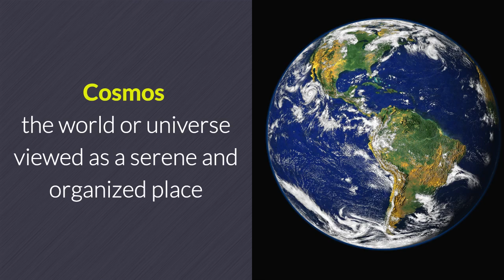Learn English Words - COSMOS - Meaning, Advanced Vocabulary Lesson With Pictures and Examples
What does Cosmos mean? Learn the meaning of Cosmos as we define this advanced vocabulary word with a simple definition, pictures, example sentences, English pronunciation and audio.

Cosmos definition: the world or universe viewed as a serene and organized place

Sentence examples for Cosmos:

In observance of the cosmos of life, everything that is born must also die.

The sun and the moon share the sky in order to keep the cosmos in balance.

During my hour of meditation, I often ponder my place in the cosmos.

Life after resurrection was one of the key aspects of the ancient Egyptian cosmos.

According to the cosmos, every living creature plays a role in the circle of life.

So...test your vocabulary IQ, discover tips and tricks to increase your general knowledge and intelligence in the English language, and essentially know everything there is in the world by watching our videos. Our goal is cover the entire English dictionary, words starting with a to words starting with z.